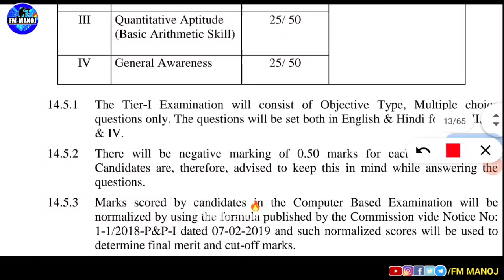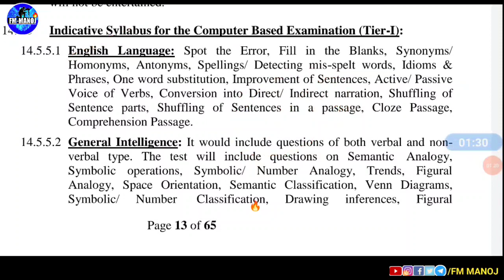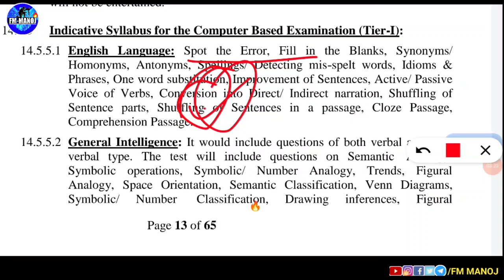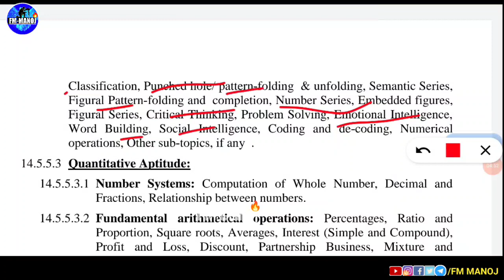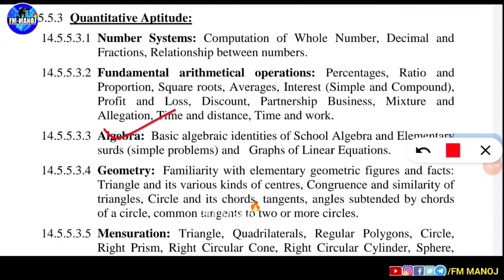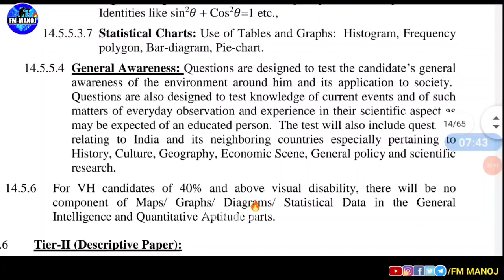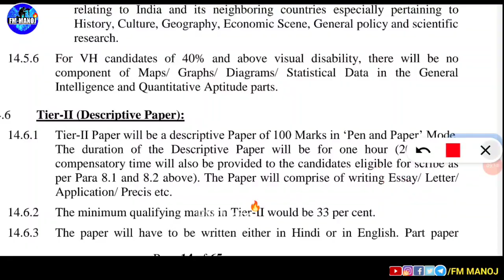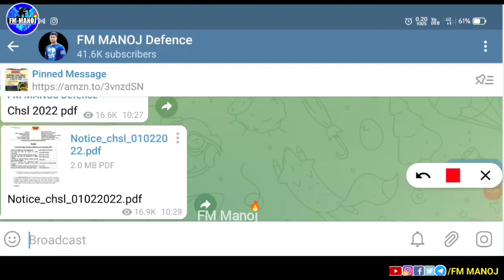SSC CHSL Syllabus Full Details | 5000 + post 🔥FM Manoj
PDF SSC CHSL Syllabus Full Details | 🔥FM Manoj

best book

your queries solved with time chart

chal syllabus
chsl best book
best_preparitin plan

about - SSC CHSL Recruitment 2022 🔥Full Details /12th pass job /  FM Manoj